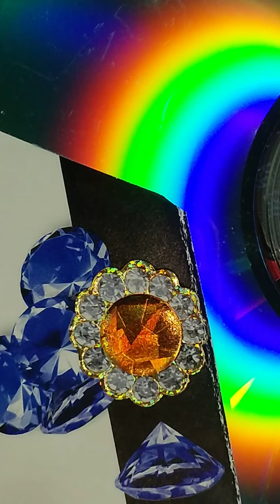山形新聞 談話室 20210722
五輪式典楽曲担当ミュージシャン 辞任